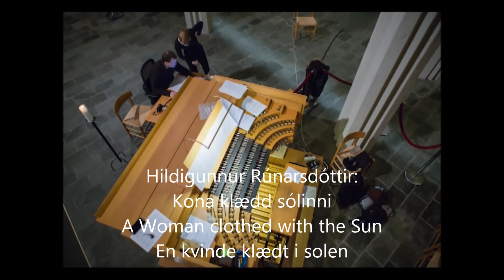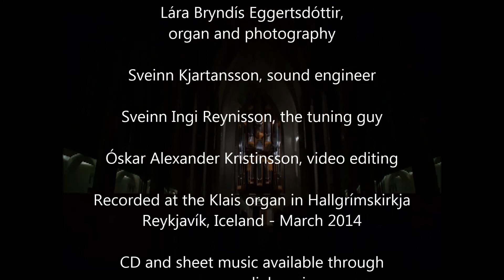I heard the Sound of their Wings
Music from the CD "I heard the Sound of their Wings" (released in June 2014).
New Icelandic organ music commissioned by Lára Bryndís Eggertsdóttir, recorded in Hallgrímskirkja, Iceland.
Tónlist af geisladisknum "Ég heyrði þytinn frá vængjum þeirra" sem kom út í júní 2014. Lára Bryndís Eggertsdóttir, orgel. Tekið upp í Hallgrímskirkju í mars 2014.